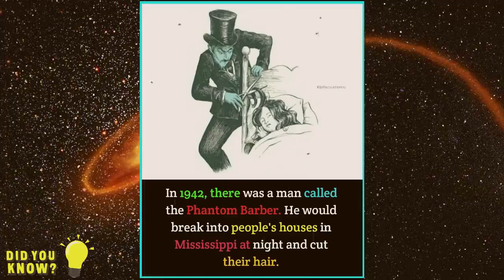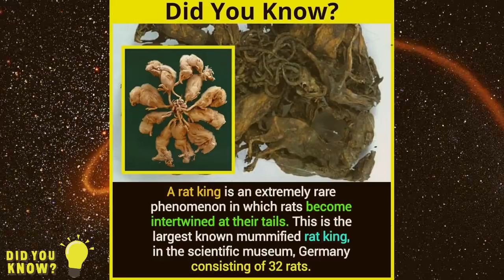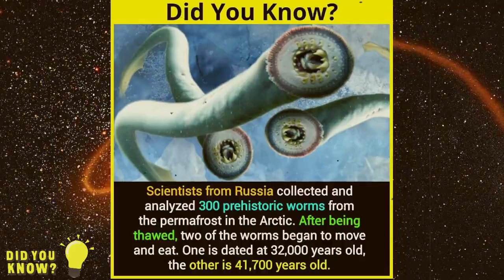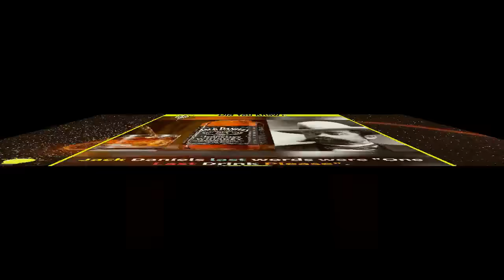Amazing Facts That You Should Know #37 | Did You Know Facts ? | GetsetFlyFact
Hey, Welcome to "Did you know ? Facts",
where you will explore the world of Unseen and Amazing mind-blowing Facts World.

IF YOU HAVE ANY PROBLEM WITH MY VIDEOS